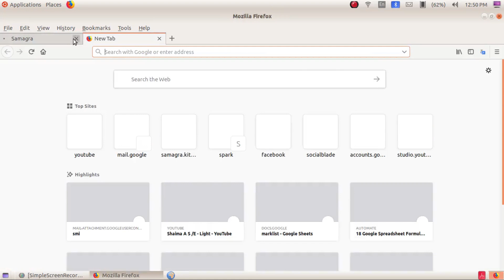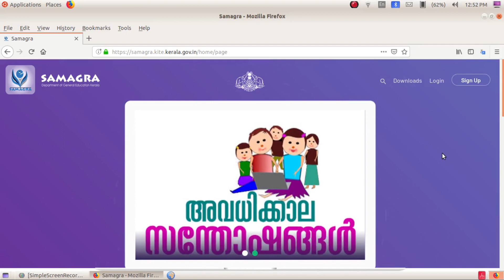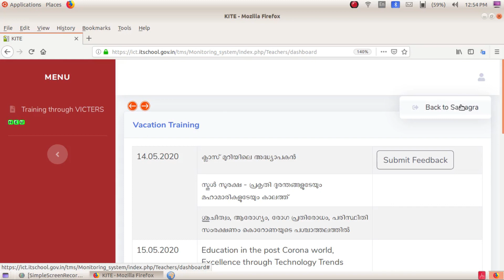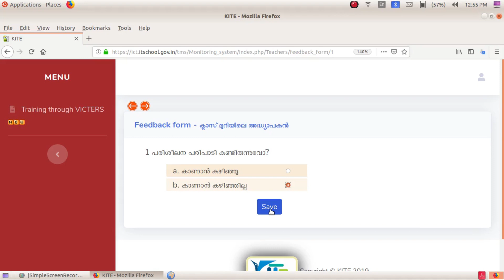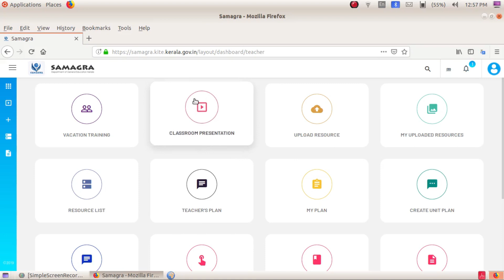SAMAGRA VACATIONTRAINING14/05/2020സമാഗ്രയിൽ അവധിക്കാല പരിശീലനത്തിന് ഓപ്ഷനില്ലെങ്കിൽ ഇത് പോലെ ചെയ്യുക